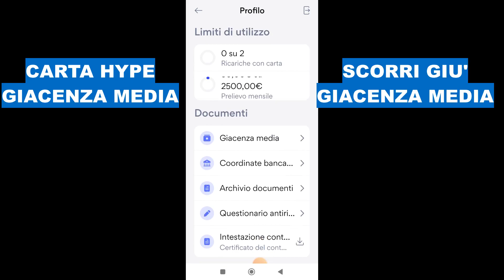CARTA HYPE GIACENZA MEDIA !!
Come consultare la giacenza media  della carta HYPE @Testqr